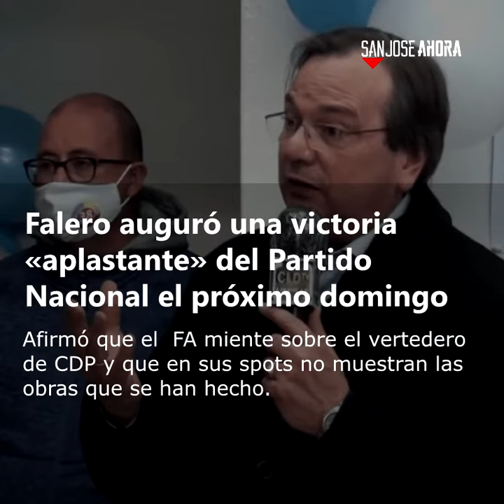Noticias 22 de setiembre del 2020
Resumen 📌 | Estas son las noticias que tenés que conocer de este martes 22 de setiembre de 2020 en el departamento de San José.